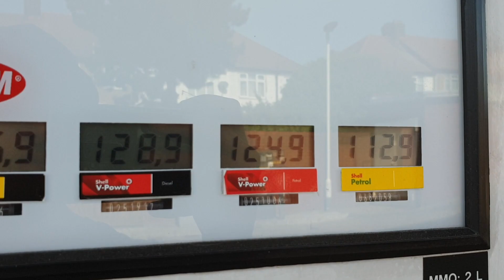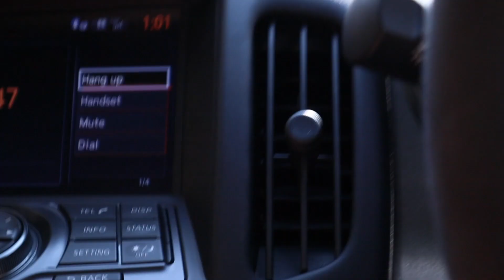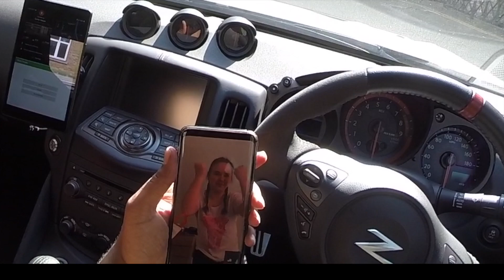LONDON *NHS HERO* NEEDS SUPPLIES – COVID19 LOCKDOWN EXPRESS-DELIVERY IN LOUD 370Z NISMO *EMOTIONAL*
Alanah is a Student Nurse coming to the end of her hospital placement in London. To protect her family from the COVID-19 Coronavirus, she quarantined herself for 14 days to make sure she had no symptoms but was running desperately low on supplies with just a few days remaining. I couldn't let her isolate over the whole Easter weekend like this and jumped in the car to get her the essentials she needed to finish her 14 day isolation period.

Huge thanks to all our NHS Heroes for everything you do!

** See what else we have on our channel **

*ROAD TRIPS*

*Sound effects*
Button Click Sound
BY ALEXANDER · JANUARY 20, 2017